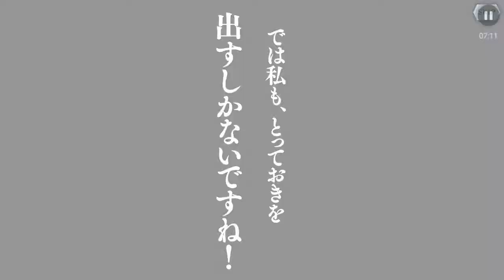ダンジョンに出会いを求めるのは間違っているだろうか(2)-鄒煒軍 玩